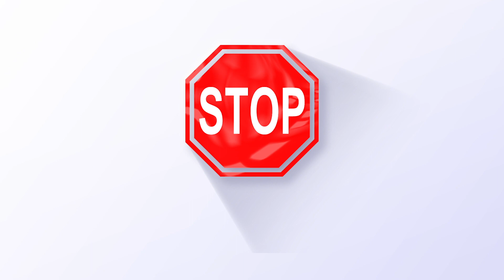STOP- A Sign For Your Marriage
Traffic signs are around us everyday. A lot of times we probably ignore them. What if there is a traffic sign in your marriage, do you ignore that? Dr. Kim's talks about the traffic sign STOP, and why it is important to be aware of this sign in your marriage.